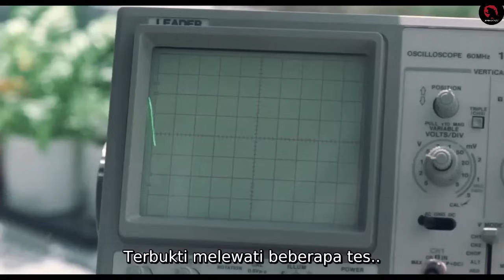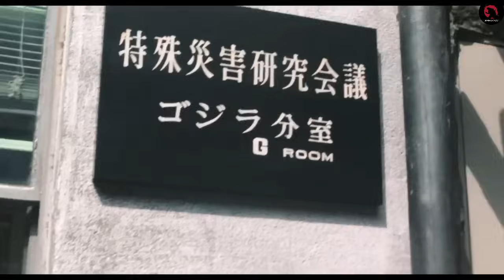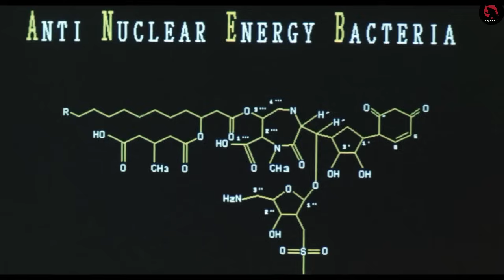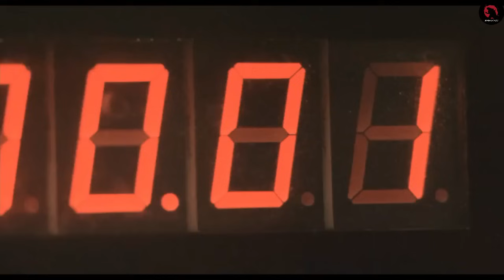KAIJU TANAMAN YANG ABADI | Alur Cerita Film Godzilla vs Biollante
Film Ini adalah film ke ketujuh belas dalam seri Godzilla serta film kedua dalam seri Heisei. Film ini dirilis di bioskop Jepang pada 16 Desember 1989.
disutradarai oleh Kazuki Omori,dan diproduksi oleh Tomoyuki Tanaka,  berkisah tentang seorang ilmuwan yang secara tidak sengaja menciptakan seekor monster melalui hasil dari rekayasa genetik